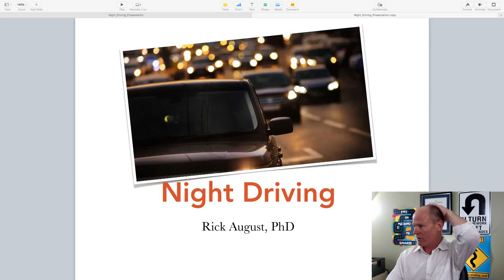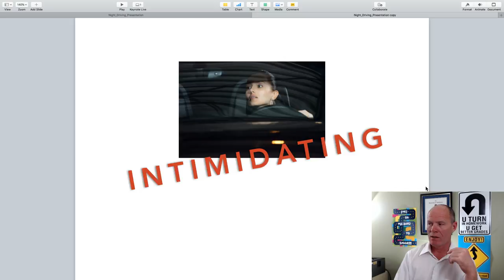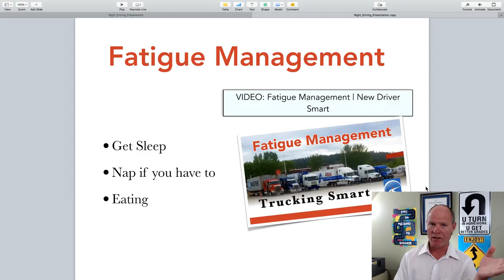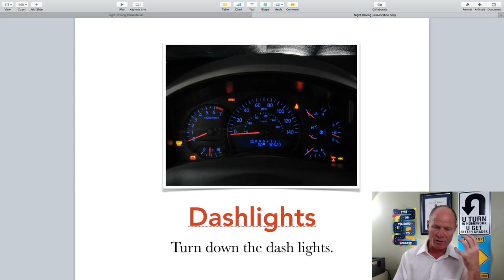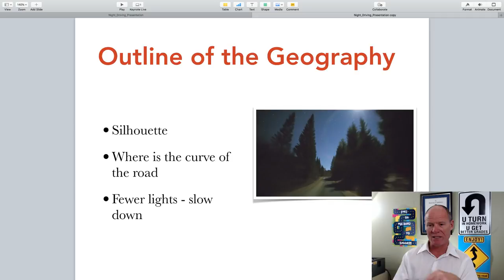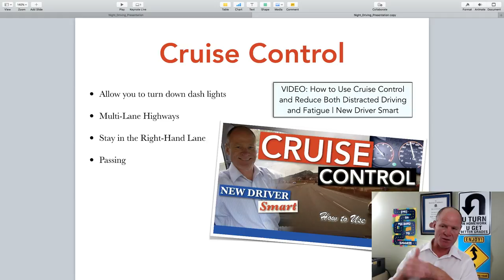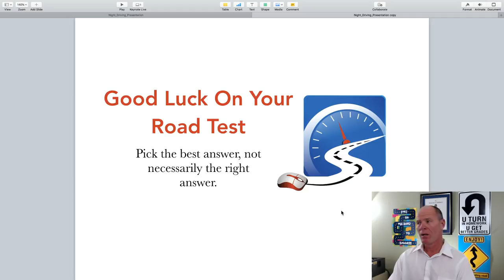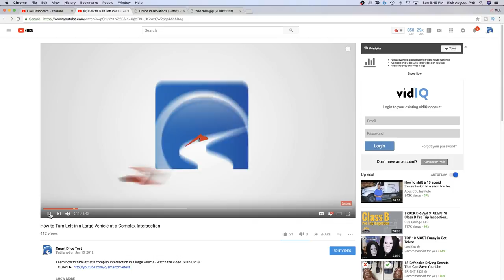NIGHT DRIVING and Techniques to Keep You Safe When Driving :: Smart Sunday #42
NIGHT DRIVING & SKILLS TO LIVE BY. Also, live Q & A about passing your road test, driving, or starting a career as a truck or bus driver - be sure to tune in!

Learning to drive:

• Slow-speed manoeuvres;
• Speed & space management;
• Observations & communication;

VIDEOS